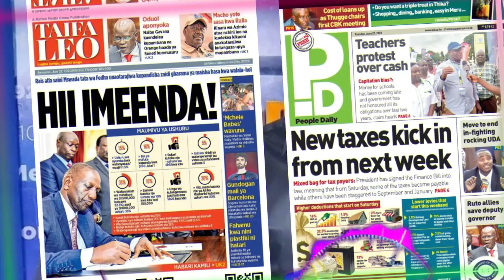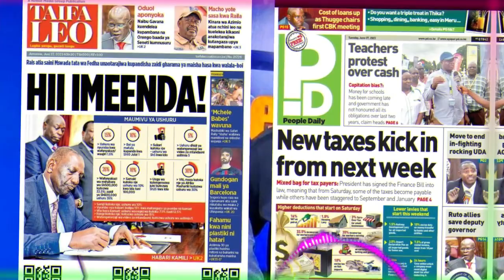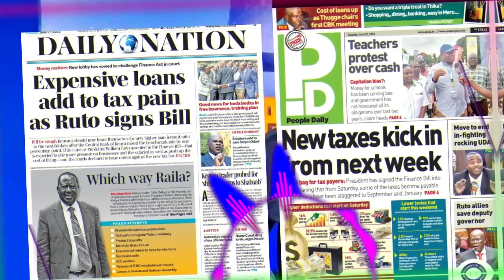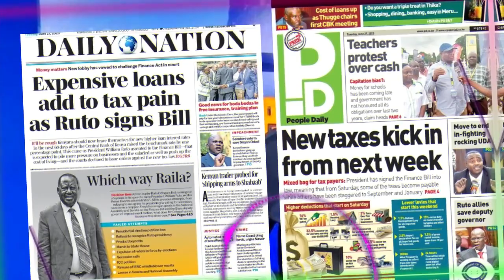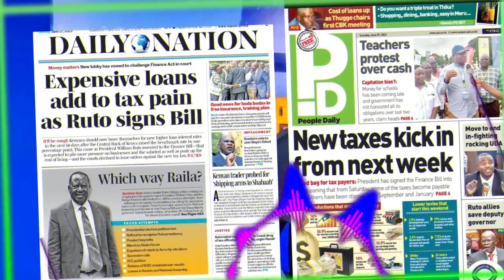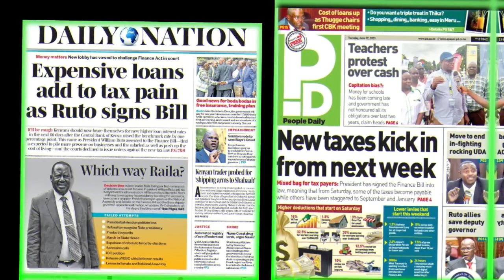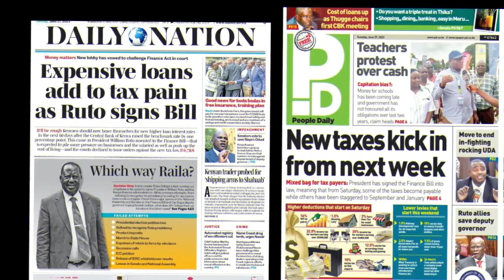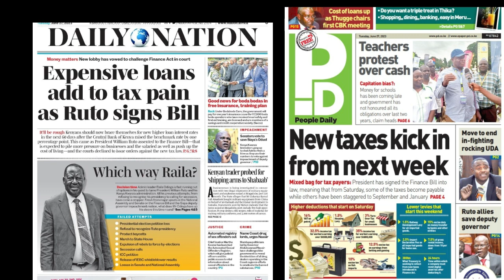NGATHETI YA 27 JUNE 2023